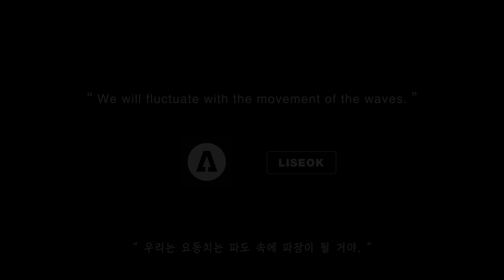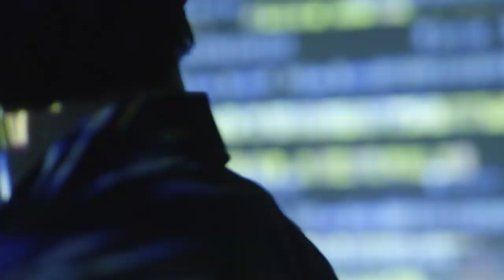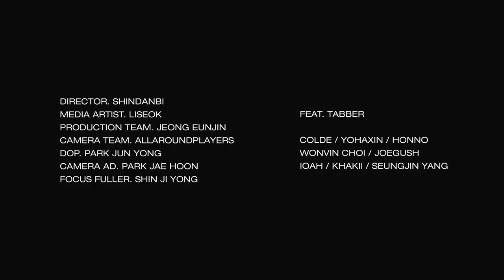[Omnibus film] APRO 아프로 - ENTER (Feat. Tabber)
APRO-ENTER (Feat. Tabber) Omnibus series 2020 (Original Soundtrack by APRO)
wavy